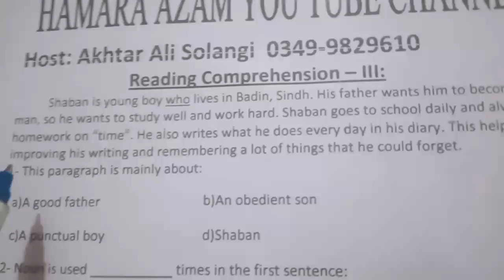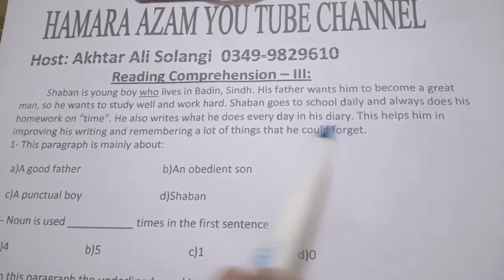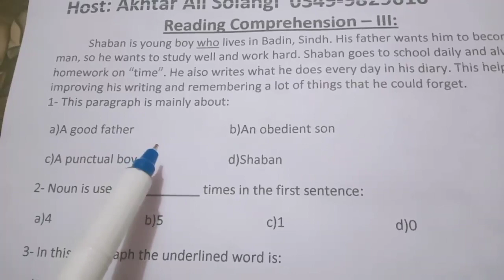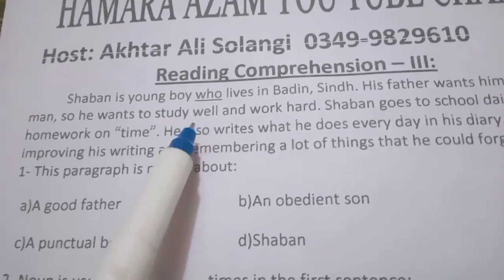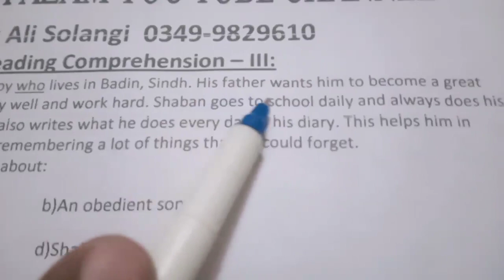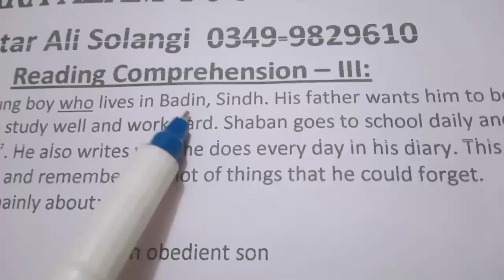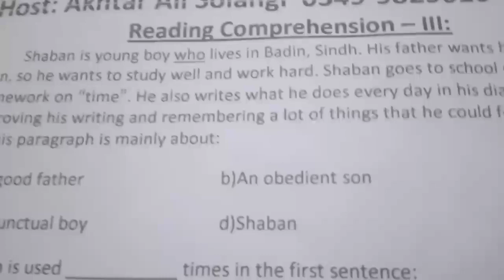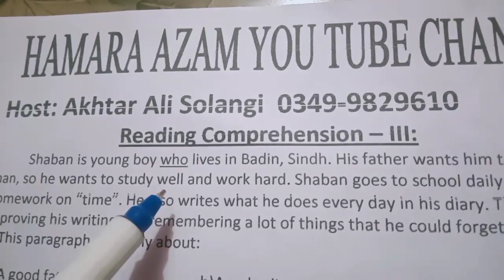Reading Comprehension || IBA Screening Test || STS || IBA Community Colleges EST Test Preparation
Preparation for IBA Screening Test English Reading Comprehension